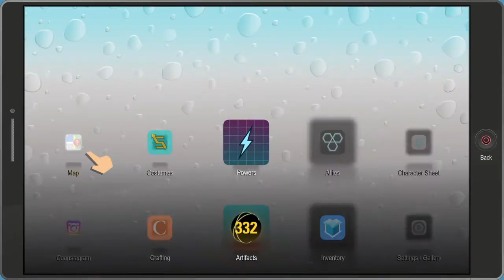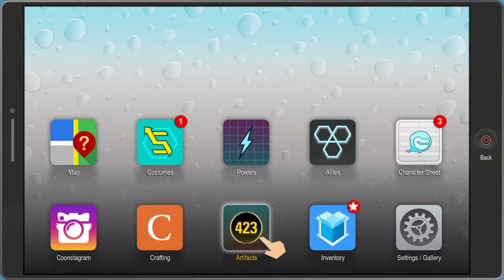South Park™ The Fractured But Whole part 12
More walkthrough of south park a fractured but whole!!